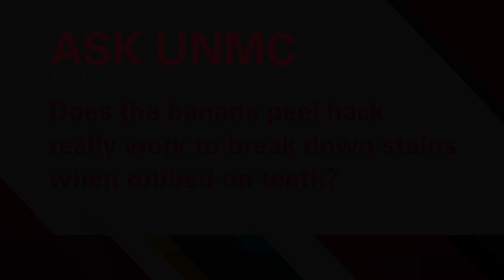ASK UNMC! Does the banana peel hack really work as a natural bleaching agent on teeth?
Amy Killeen, DDS, MS, UNMC College of Dentistry